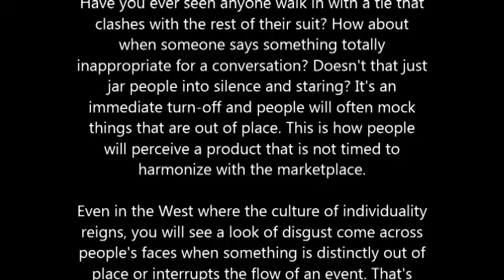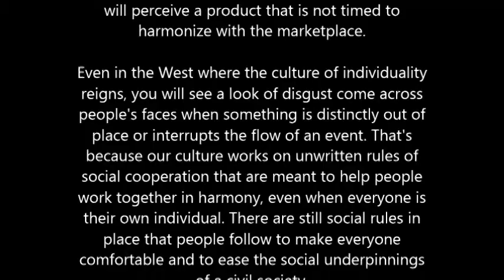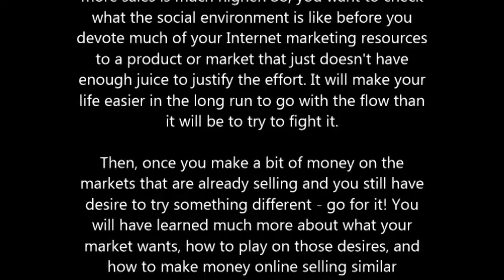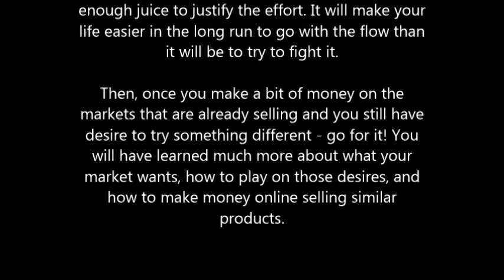Banking On The Rules Of Social Cooperation With Your Prospects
Have you ever seen anyone walk in with a tie that clashes with the rest of their suit? How about when someone says something totally inappropriate for a conversation? Doesn't that just jar people into silence and staring? It's an immediate turn-off and people will often mock things that are out of place. This is how people will perceive a product that is not timed to harmonize with the marketplace.

Even in the West where the culture of individuality reigns, you will see a look of disgust come across people's faces when something is distinctly out of place or interrupts the flow of an event. That's because our culture works on unwritten rules of social cooperation that are meant to help people work together in harmony, even when everyone is their own individual. There are still social rules in place that people follow to make everyone comfortable and to ease the social underpinnings of a civil society.

When people fall outside those rules, it triggers a social consciousness that degrades the value of that interaction. You are speaking out of turn. You are not following the rules. You are creating disorder in their lives, and they won't appreciate it. More than likely they will either openly mock someone for stepping out of line or they will ignore it completely. Either way, a product that isn't in harmony with its environment is going to receive a very poor public reception, unless that public has been primed for the introduction of a product that steps outside the norms.

If, however, you have a product that falls into the market at just the right time, the public is ready to accept it and the probability that you will close more sales is much higher. So, you want to check what the social environment is like before you devote much of your Internet marketing resources to a product or market that just doesn't have enough juice to justify the effort. It will make your life easier in the long run to go with the flow than it will be to try to fight it.

Then, once you make a bit of money on the markets that are already selling and you still have desire to try something different - go for it! You will have learned much more about what your market wants, how to play on those desires, and how to make money online selling similar products.